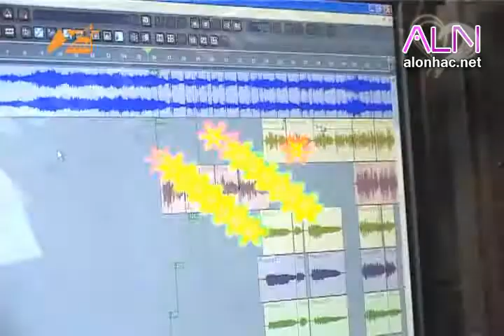Sao 24 7 Video Sao 24 7 Nhóm The Men p2